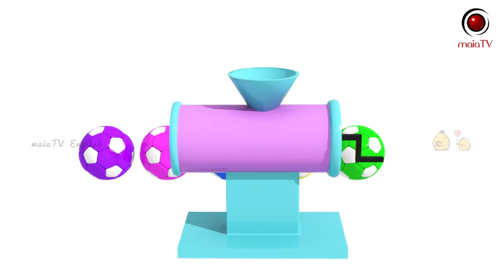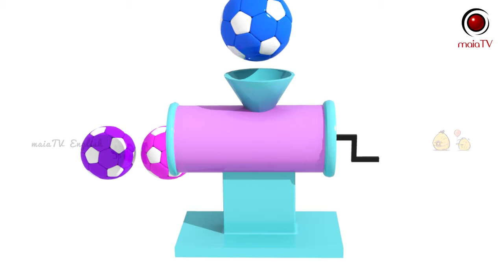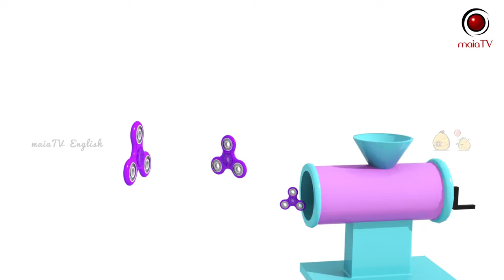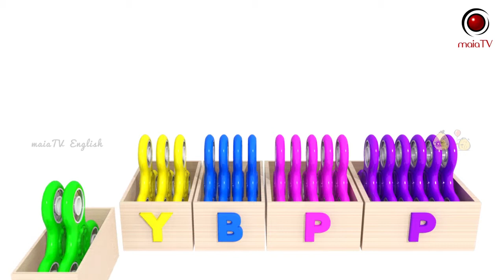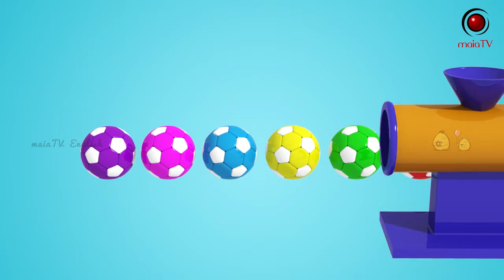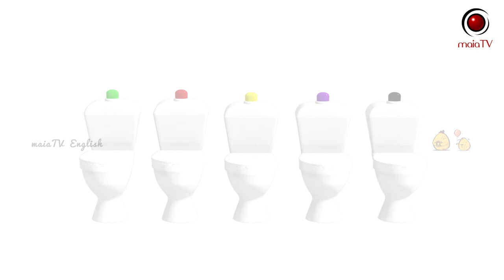Learn Colors For Children | 60 Minutes compilation | MaiaTV English